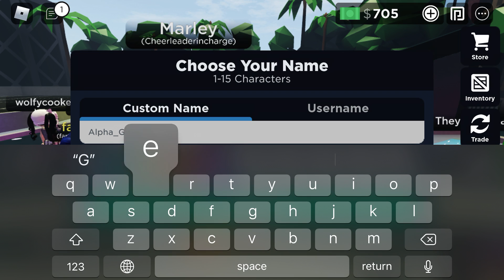Playing Eviction Notice With Throwbackgamer!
Come join us in eviction notice